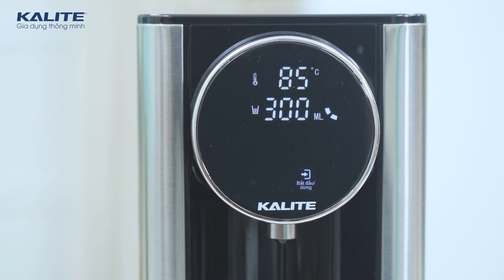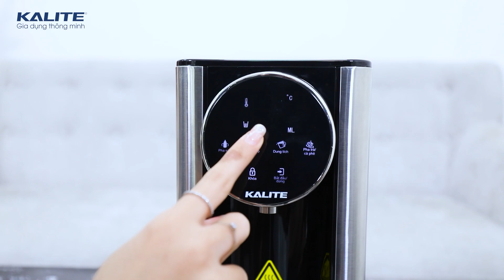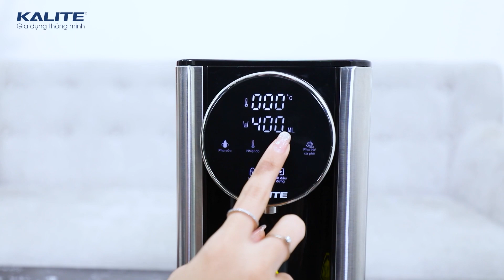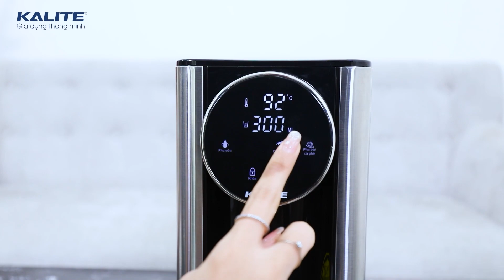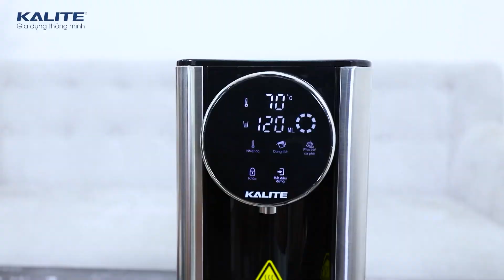HDSD KL888 nhẹ